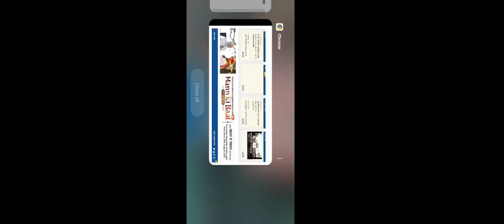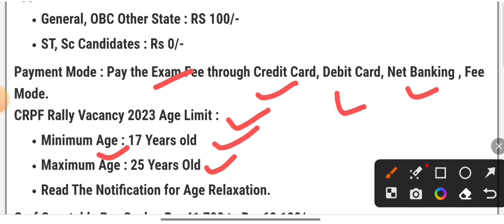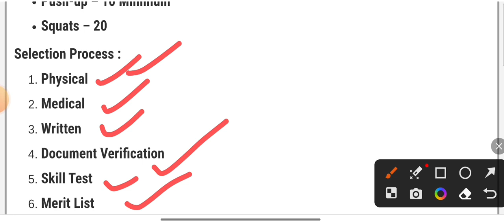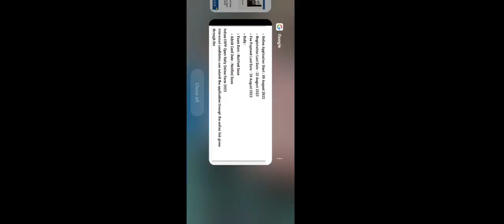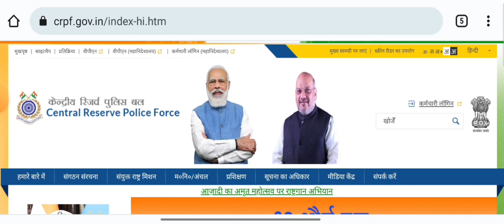Join CRPF | CRPF Recruitment 2023 Apply Online | CRPF New Vacancy 2023 Notification | Full Details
Join CRPF | CRPF Recruitment 2023 Apply Online | CRPF New Vacancy 2023 Notification | 260 Post | Full Details Online Form & Notification: Video m bataya hai 03:45 pr crpfrecruitment Recruitment GovtJobs Vacnacy NewJob Topics Covered : Join CRPF crpf recruitment 2023 notification crpf recruitment 2023 apply online crpf new recruitment 2023 notification crpf new vacancy 2023 crpf upcoming jobs crpf vacancy 2023 apply online crpf vacancy 2023 last date CRPF Head Constable Recruitment 2023 CRPF ASI Recruitment 2023 CRPF SI Bharti 2023 CRPF SI Notification 2023 CRPF HC Eligibility Criteria CRPF Selection Process CRPF SI Physical Test Details crpf vacancy latest CRPF recruitment 2023 unique friends About This Video : Namaste doston! Aaj hum baat karne wale hai CRPF ke 2023 ke naye bharti par. Yeh video apko CRPF ki nayi bharti ke bare mein sabhi zaruri jankariyan pradan karega. CRPF, yani jo hamare desh ki suraksha aur shanti ko banaye rakhne mein apna yogdaan deti hai. Aur ab CRPF ne 2023 mein apni nayi bharti ka ailaan kiya hai. Is bharti mein desh ke yuvaon ko ek sunehra avsar milne wala hai. CRPF mein bharti hona, desh seva ka garv aur ek samman ki baat hai. Agar aap ek desh bhakt hai aur apne desh ke liye jaan bhi dene ko taiyar hai, toh yeh bharti aapke liye ek moka hai. Is nayi bharti mein CRPF dwara alag-alag padon ke liye naukriyon ki sankhya nikali gayi hai. Yeh bhartiyan jawano ko CRPF ke saath sainik, afsar aur paramedical staff ke taur par bhi shamil hone ka mauka deti hai. Is bharti mein eligibility criteria, physical fitness test aur written examination ke bare mein bhi baat kiya jayega. Is video mein hum aapko CRPF ki bharti ke liye taiyari kaise karni chahiye, eligibility criteria kya hai aur kis tarah ke sawal aapko written examination mein expect karne chahiye, yeh sabhi batein detail mein samjhayenge. Agar aap apne sapno ko sach karne ke liye CRPF mein bharti hona chahte hai, toh is video ko poora dekhein aur humari di gayi tips aur guidance ka istemal karein. CRPF ki bharti mein safalta paane ke liye sahi taiyari aur mehnat bahut zaruri hai. Toh aaiye, is video mein hum CRPF ki 2023 ki bharti ke bare mein sabhi zaruri jankariyan prapt karein aur apne sapno ko saakar karein. CRPF ke saath judne ka mauka hai, toh taiyar ho jaiye aur is sunehre avsar ka fayda uthaiye. Jai Hind!

What is the new vacancy for CRPF 2023? What is the last date for CRPF 2023?
Who is eligible for CRPF GD 2023? What is the vacancy for SSC GD 2023?